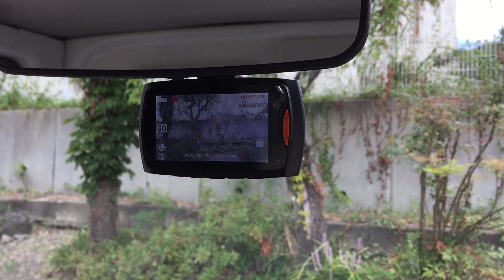podofo DVRドライブレコーダー 1080p140度広角2.7インチLCD搭載 01録画テスト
商品リンク
podofo® 車のカメラDVRドライブレコーダー Full HD高画質140°超広角 2.7" LCD WDR 常時録画G-センサー搭載 （ブラック）
 01録画テスト